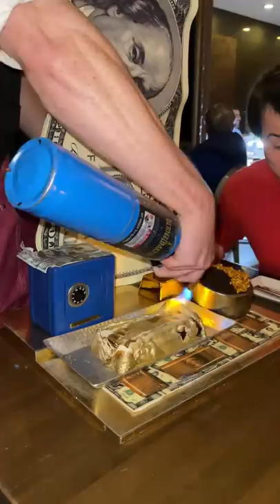visiting one of the strangest restaurants in LA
we went to this crazy themed restaurant in Los Angeles called Barton G that serves salmon with a samurai sword, steak with a giant fork, popcorn shrimp in a popcorn machine, and a giant dollar bill s'more for dessert. would you visit this place?

third party b roll is from @/yana_california and @/monsi.v on tiktok!